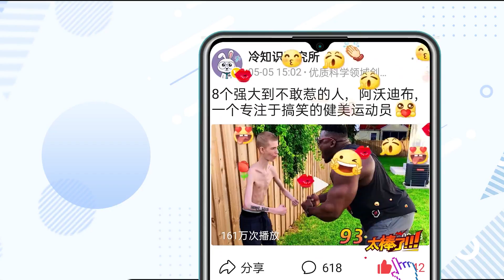7个动物成长前后对比，你能想象到这是同一只狗吗？